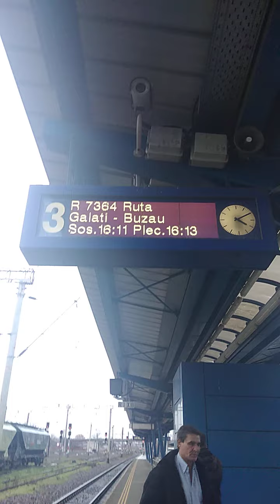CFR R7364 train in Braila station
R7364 train with a person train.